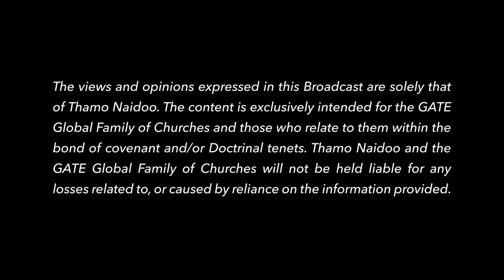POA Gauteng - Singing the Song of the Bow (11.03.2024)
A word released in  "Perspectives on the Apostolic - Gauteng" (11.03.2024) from pastor Shaun Blignaut